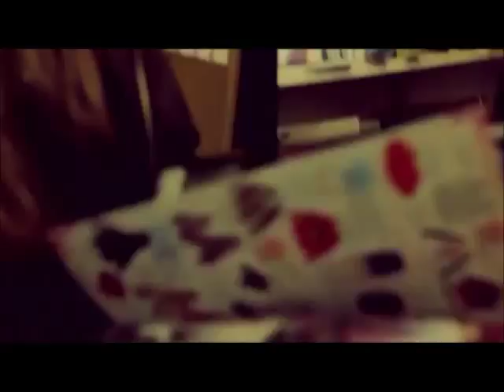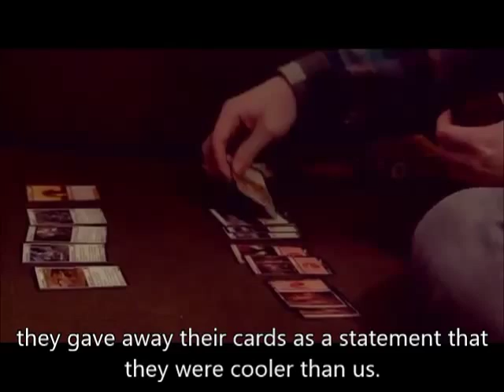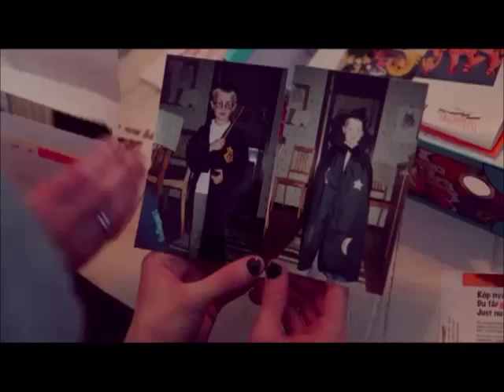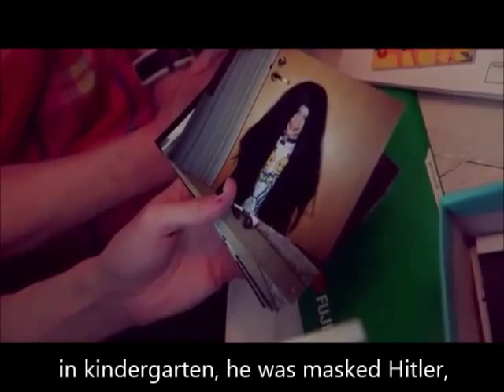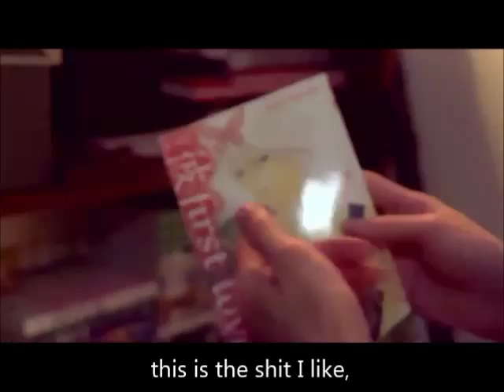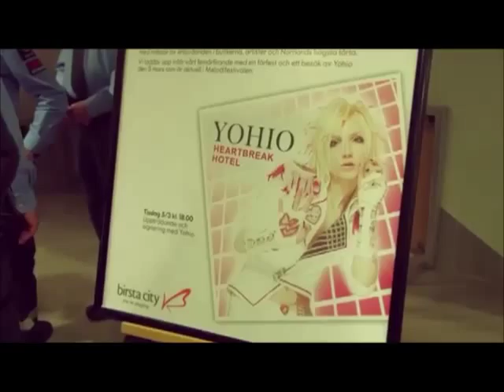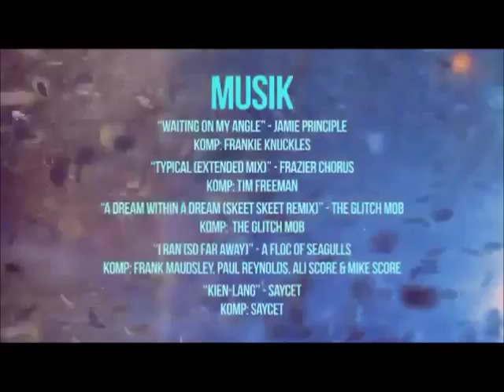Yohio 3 av 8 (Eng Sub)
heiho!
sorry I didn't sub this sooner! but actually, svt took down the documentary, so I had to spend two days rushing to transcribe each part (it takes at least an hour and then maybe another hour to go over and check everything).
no transcript=no sub
anyway :D I like how Yohio-chan's dad says "Dark Wader" instead of Darth Vader" and also how in the first one, Sebbe didn't really say anything, but how he's in like, most of this one. It was also really freaking hilarious to hear about how Yohio-chan made all the kids in kindergarten wear black and play Zorro XD